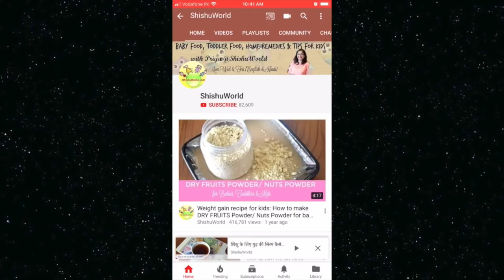Appetite slump in toddlers(Part 2), What to do if child does not want to eat?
What to do if child does not want to eat, how to increase appetite of children naturally,